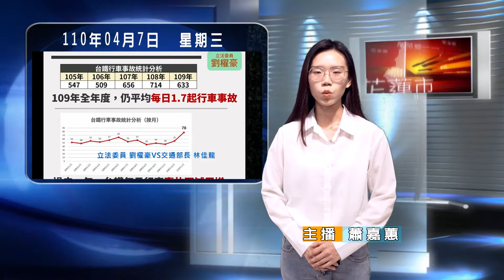20210407 06 劉櫂豪沉痛籲政府進行台鐵總體檢 全力落實改革決心